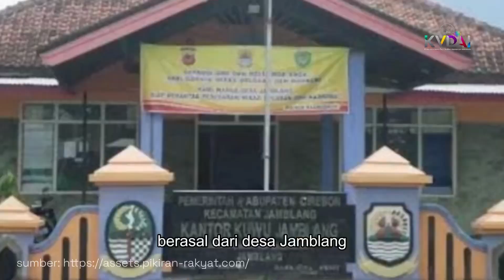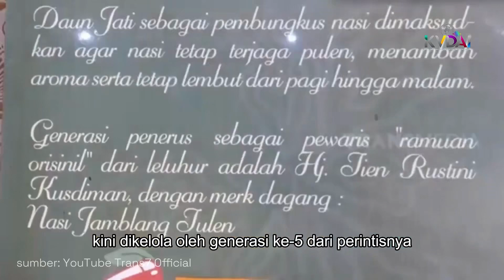NASI JAMBLANG CIREBON - Warisan Sejarah Yang Sarat Budaya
Sobat KVDAI, siapa sangka di balik sepiring NASI JAMBLANG tersimpan sejarah panjang dan warisan budaya Cirebon yang tak lekang oleh waktu! Dibungkus daun jati yang khas, kuliner ini sudah eksis sejak zaman kolonial dan tetap menjadi favorit hingga kini.

Apa rahasia kelezatan dan daya tahannya? Yuk, temukan jawabannya di balik legenda Nasi Jamblang yang melegenda ini!

KVDAI. One Voice. One Family!

TIM PRODUKSI :

EXECUTIVE PRODUCER:
Arief Budiman

PRODUSER:
Dwi San

SCRIPTWRITER:
Ivanka Yeni

VOT:
Vira Zwastika

AUDIO EDITOR:
Dian Nur Baiti MH

VIDEO EDITOR:
M.Ozzy Ferdian A.

GRAPHIC DESAINER:
Titis Widias